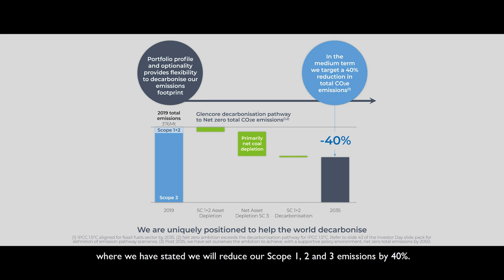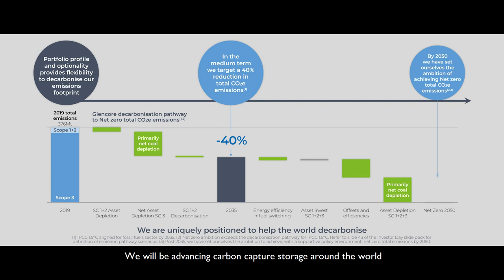Glencore’s ambition to achieve net zero emissions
Our CEO, Ivan Glasenberg, lays out how we’ll deliver on our climate commitments and ambitions. He discusses how our diverse portfolio coupled with our strategy for a sustainable future will position us to achieve net zero by 2050.